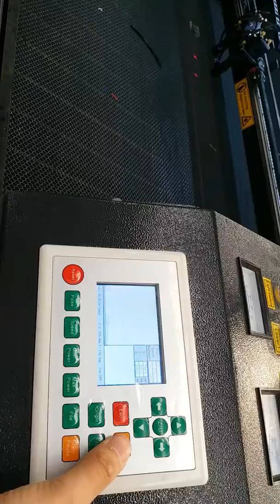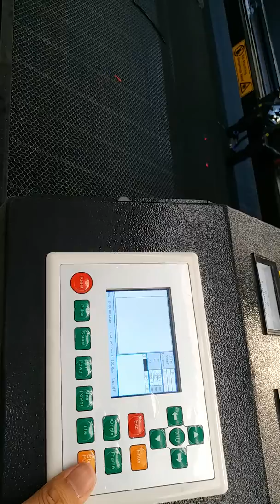position multi origins enable with different files on different origin, but only 1 time processing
position multi origins enable (on the controlling panel ) is to process on different origin with different files , but only 1 time processing on each origin.